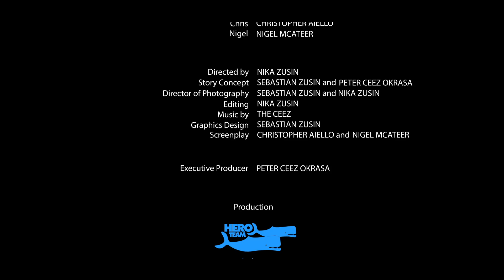Need For Weed - Legalise It Or Legalise It. Make Up Your Mind Government. #8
HERO TEAM presents:
FROM THE END OF THE USA

STARRING:
CHRIS - Christopher Aiello
NIGEL - Nigel McAteer

DIRECTED BY  Nika Zusin
DIRECTOR OF PHOTOGRAPHY Sebastian Zusin & Nika Zusin
EDITING  Nika Zusin
MUSIC The Ceez
GRAPHICS DESIGN  Sebastian Zusin
SCREENPLAY Christopher Aiello and Nigel McAteer

PRODUCTION:
Hero Team

All shoot in KEY WEST